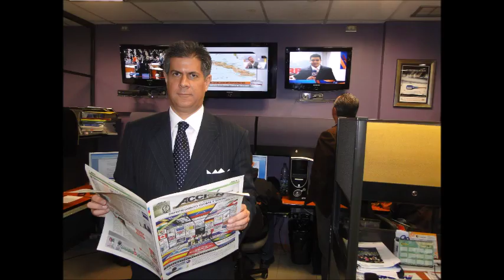GERENCIA 360 GPT02